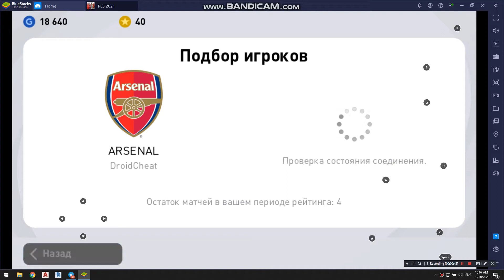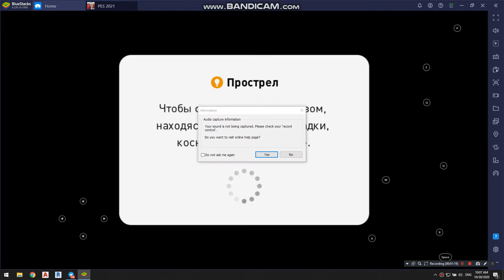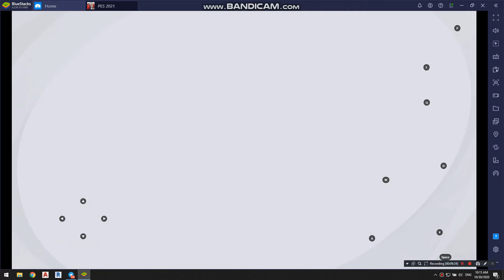Pes 2021 on BlueStacks